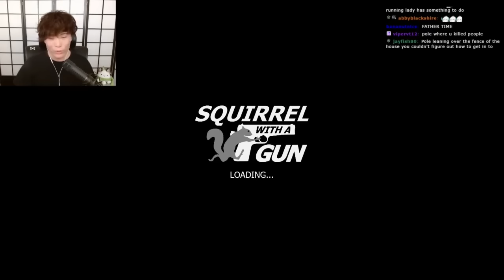Sykkuno plays Squirrel with a GUN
Streamers on the video: Sykkuno